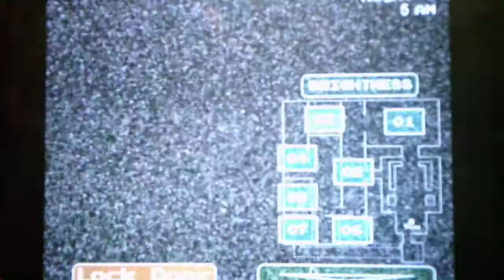Five Nights At Nintendo Land Night 4 Part 6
After multiple tries I finally beat Night 4 in this video